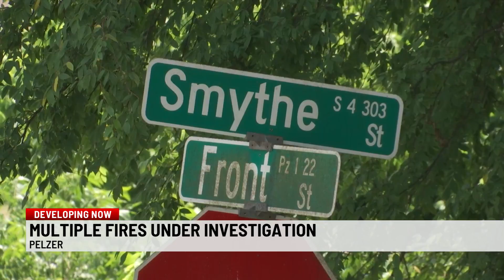7 fires spark in same community over several months, investigations underway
7 fires spark in same community over several months, investigations underway